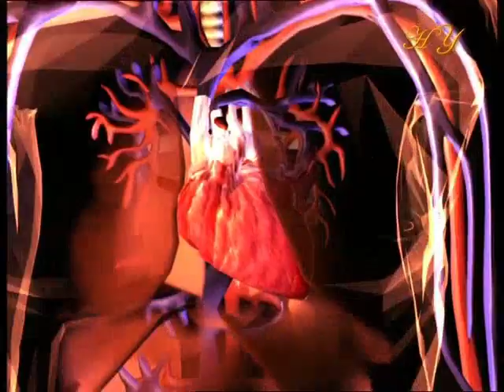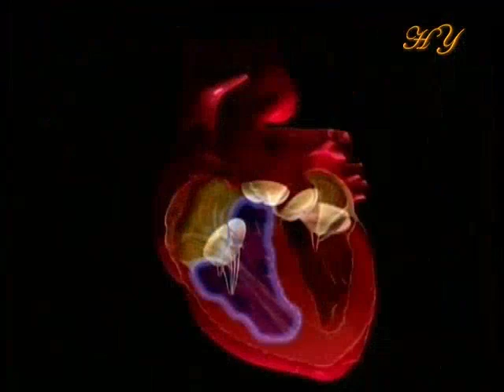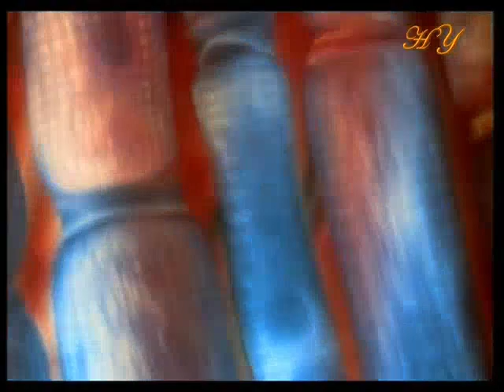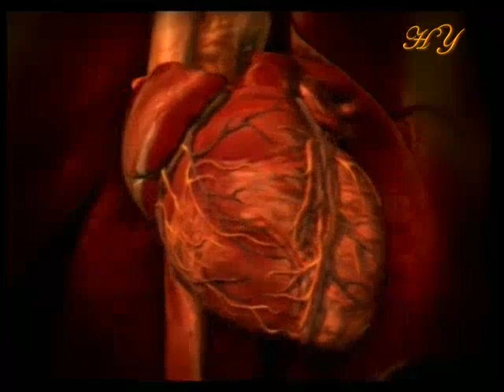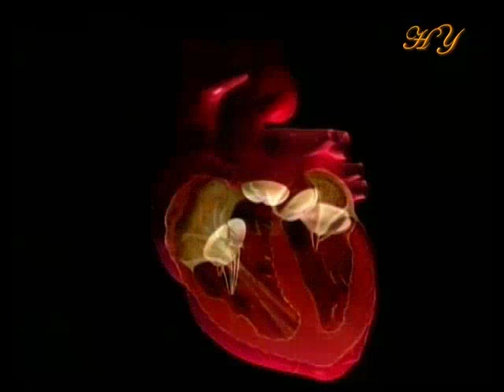The heart's working mechanism